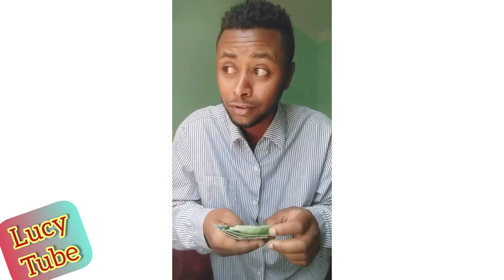ካርተር-X | የብሩክ ምርጥ እጅግ አስቂኝ ቀልዶች 2021 | BiruKCARTER-X | ethiopian comedy 2020/2021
ካርተር-X